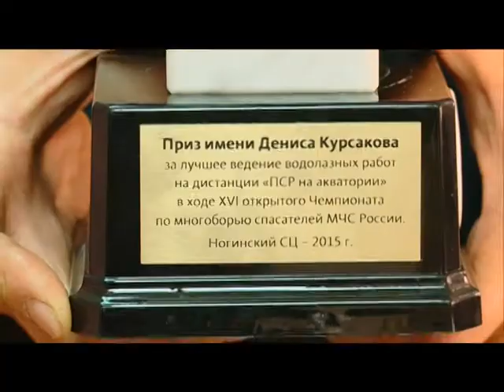22 10 2015 Спасатели Удмуртии стали серебряными призёрами Всероссийского чемпионата по многоборью